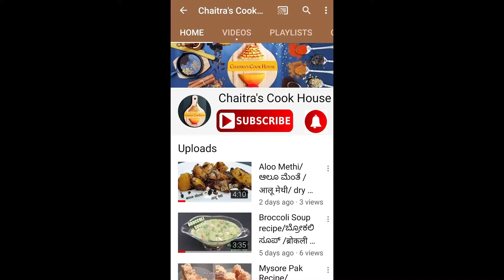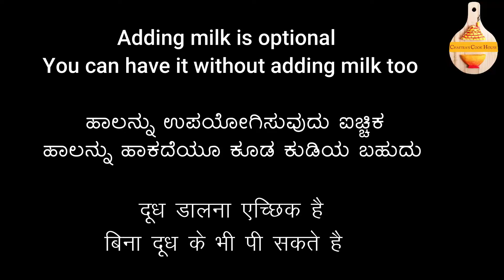FINGER MILLET MILK RECIPE | HOW TO MAKE RAGI HALU | SUMMER DRINK | ರಾಗಿ ಹಾಲು ಮಾಡುವ ವಿಧಾನ । BEVERAGE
INGREDIENTS
Ragi / Finger millet – 1 & ½ cup ( 300 g )
Water – as needed to soak
Water – 600 ml for grinding
Milk – cold – 250 ml (optional)
Jaggery / Sugar – as per taste
METHOD
1. Take 1 & ½ cup ragi.
2. Wash thoroughly for 5 to 6 times.
3. Soak in water for 4 hours.
4. After 4 hours – remove water – leave 2 tbsp of water in that.
5. Grind – first time without adding any extra water ( 2 tbsp water is in it )
6. Second time grinding – add 300 ml of water.
7. Now strain with a fine strainer / muslin cloth.
8. Third time grinding – again add 300 ml of water.
9. Strain – squeeze out all the ragi milk.
10. Now strain the ragi milk for 3 to 4 times.
11. Add 250 ml of cold milk (adding milk is totally optional. Without milk also you can have).
12. Add jaggery or sugar as per your taste.
13. Mix well.
14. Have it fresh.
15. If you like it chilled – you can refrigerate for half an hour – then drink.
SERVINGS – 6 GLASSES / CUPS
Follow on -
Face book - Chaitra's Cook House